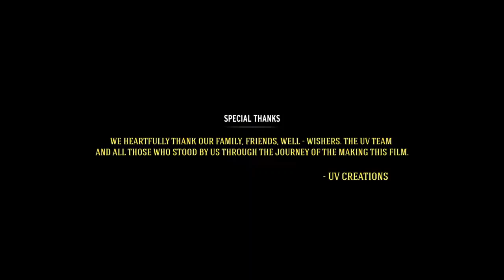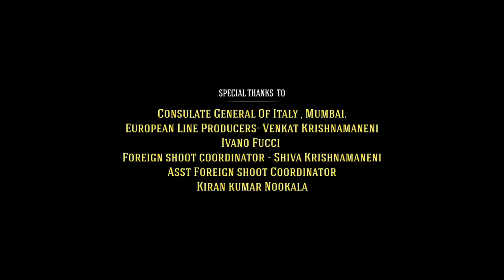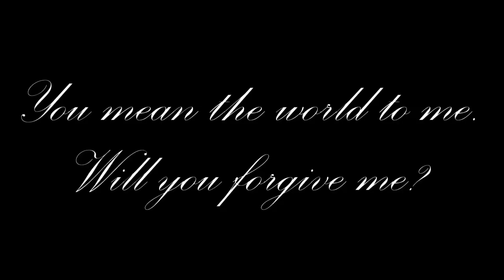Most Eligible Bachelor Full Movie In Hindi Dubbed | Akhil Akkineni | Pooja Hegde | Facts & Review HD